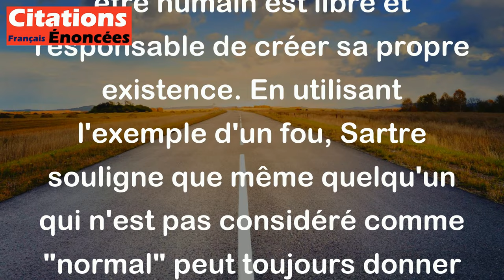Un fou ne fait jamais autant que réaliser à sa manière la condition humaine. - Jean-Paul Sartre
Cette citation fait référence à la notion existentielle de Sartre selon laquelle tout être humain est libre et responsable de créer sa propre existence. En utilisant l'exemple d'un fou, Sartre souligne que même quelqu'un qui n'est pas considéré comme "normal" peut toujours donner un sens à sa vie en créant sa propre réalité. Ainsi, un fou peut être considéré comme un exemple extrême qui montre que chacun de nous a le pouvoir de déterminer sa propre condition humaine en fonction de ses choix et de ses actions.